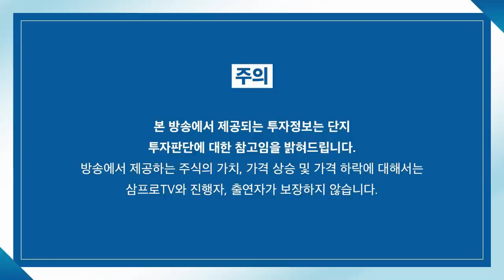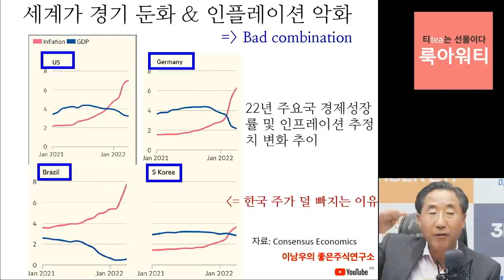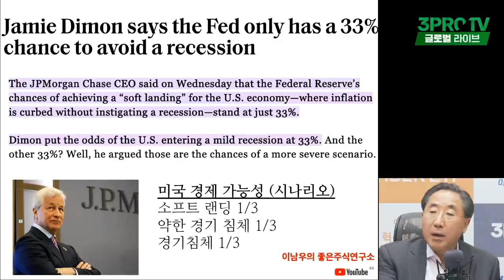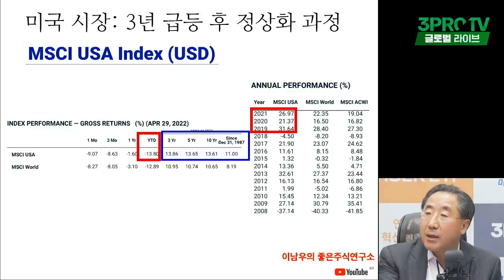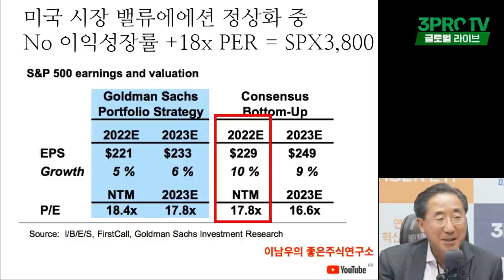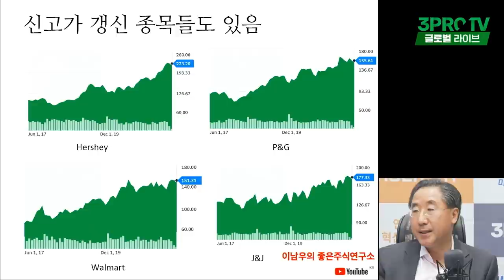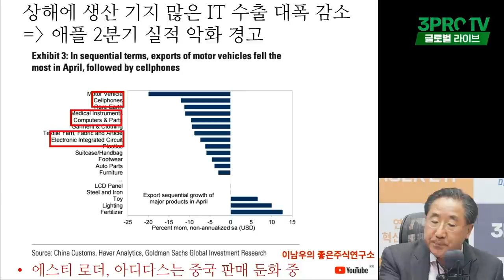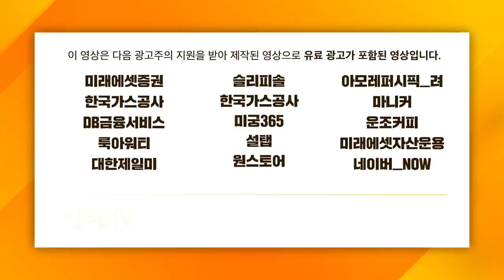[글로벌 이슈체크] "경기 침체 가능성 낮다!" f.연세대학교 국제학대학원 이남우 교수